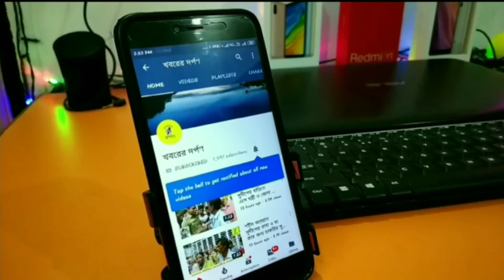নদীয়ার তেহট্টের বেতাইয়ে আগমণী ক্লাবের উদ্যোগে এগারো তম বর্ষে শুরু হলো মধুসূদন উৎসব।বক্তব্য ড:গৌতম প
নদীয়ার তেহট্টের বেতাইয়ে আগমণী ক্লাবের উদ্যোগে এগারো তম বর্ষে শুরু হলো মধুসূদন উৎসব।